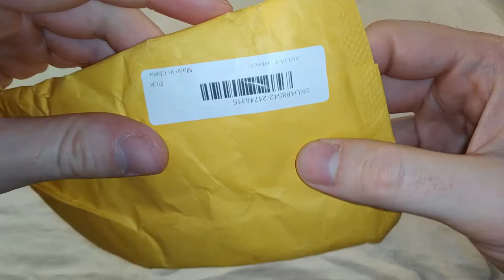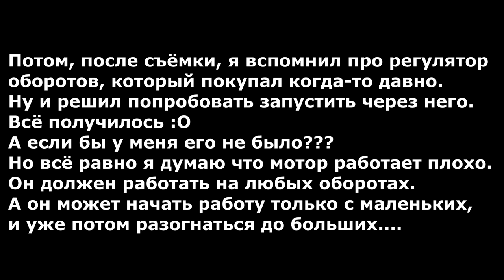Моторчик RS-550 - Распаковка, тест, обзор (с алиэкспресс)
Это уже второй такой моторчик который я заказываю. Первый не пришёл.
А этот пришёл, но работает плохо.
Он включается и сразу выключается, и так по кругу.
Я подключал к нему блок питания 12 вольт и 4 ампера. А потом и на 15 ампер. Всё равно.
Хотя он расчитан на 6v-14,4v и 3.65a.
Но с регулятором оборотов работает, а так сразу напрямую - нет.